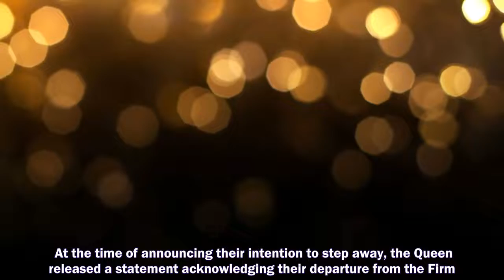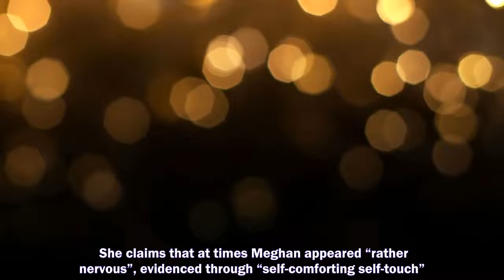MEGHAN Markle's subtle hand gestures at an event revealed the Duchess's true feelings for Queen, acc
MEGHAN Markle's subtle hand gestures at an event revealed the Duchess's true feelings for Queen, according to a body language expert.
Prince Harry and Meghan Markle,
Prince Harry,
Meghan Markle,